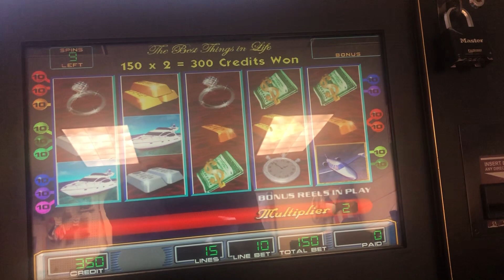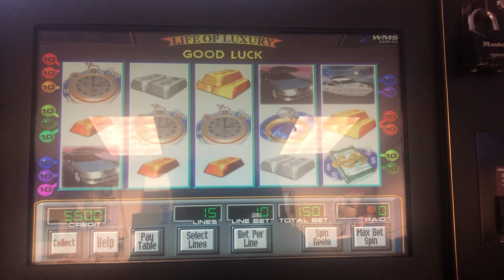Life of luxury east side 😛😅👏👏👏